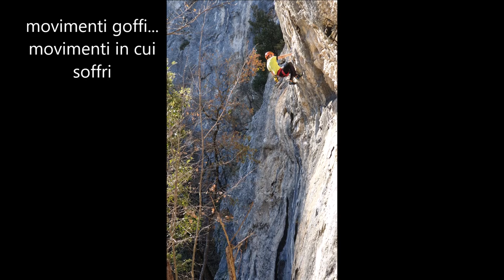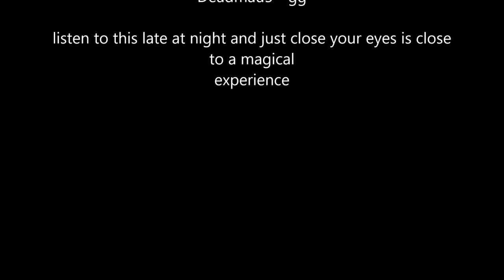Arrampicate nella Gola di Frasassi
Alcune foto dello scorso inverno prima dello stop forzato Covid-19